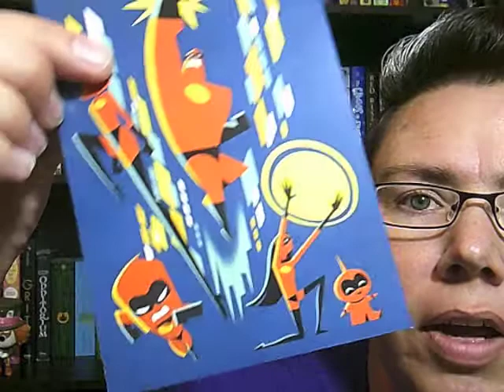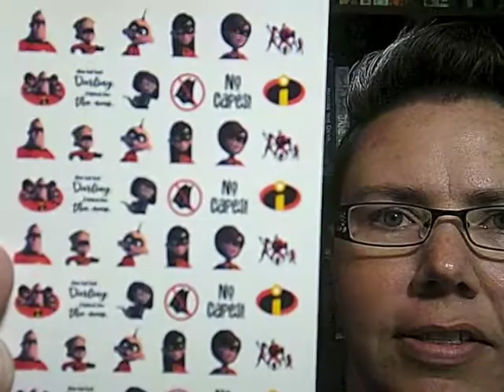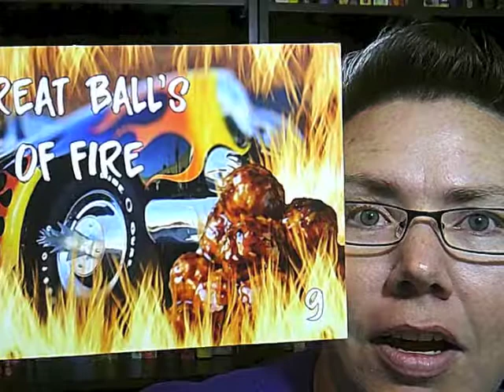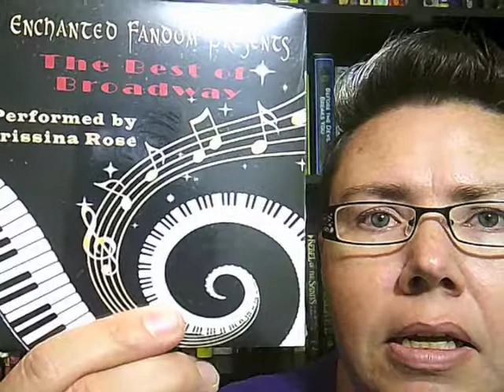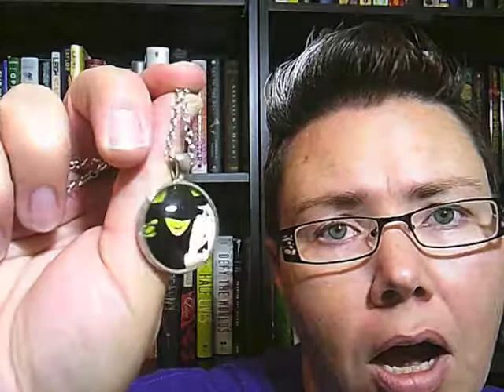Brain Dead UNBOXING: Kal-Elle & Enchanted Fandom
These boxes were really fun, despite my inability to think straight today!